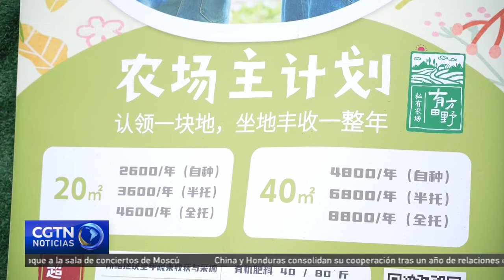Los huertos compartidos ganan popularidad en China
Para profundizar en esta tendencia, CGTN Español visitó un huerto compartido en Shanghai para descubrir más sobre esta creciente tendencia.

En esta parcela de 2.700 metros cuadrados, muchas familias han plantado sus propias verduras. Este huerto compartido se inauguró el pasado octubre y ya tiene un tercio del terreno alquilado durante al menos un año. La gente puede elegir de una lista lo que está disponible para plantar. Alquilar un huerto de 20 metros cuadrados puede costar 2.600 yuanes o unos 360 dólares estadounidenses y cuesta más si quieren que el personal de la granja cuide sus hortalizas, que es lo que eligen la mayoría de las familias. ¿Creen las familias que vale la pena hacerlo?

Kluer Lin, fundador de UrFarms, dijo que, "La mayoría de la gente alquila un huerto y nos piden ayuda para cuidar las verduras. Vienen una vez cada dos semanas. Es un buen sitio para que planten algunas verduras extrañas". Previamente, Lin trabajaba en el sector de internet, ahora disfruta del ritmo más pausado de su nueva carrera.

Para atraer a más clientes, ahora la granja también ofrece actividades como montar a caballo, tomar el té y acampar. Con una superficie total de casi 147.000 metros cuadrados, se ha convertido en un destino turístico.

Según Lin, la granja puede acoger a aproximadamente 100 familias durante los soleados fines de semana y tiene previsto abrir 2 nuevas granjas compartidas en Shanghai en poco tiempo.